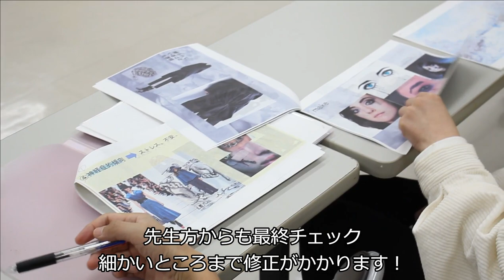【準備風景】ファッションショー直前！最終フィッティングの様子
ｰｰｰｰｰｰｰｰｰｰｰｰｰｰｰｰｰｰｰｰｰｰｰｰｰｰｰｰｰｰｰｰｰｰｰｰｰｰｰｰｰｰ

国際トータルファッション専門学校（通称：NITF）は
新潟県唯一の服飾専門学校です🧵✂️👗

【目指せる職業】
デザイナー、ファッションアドバイザー、
スタイリスト、ブライダルスタイリスト、
バイヤー、パタンナー、ソーイングオペレーター、
ブランドプロデューサーなど

服が好き！おしゃれが好き！ものづくりが好き！
そんな「好き」を仕事に✍️
ファッションをゼロから学べる学校です！